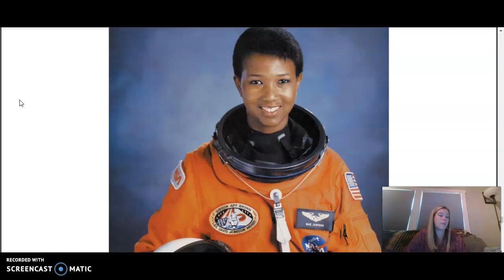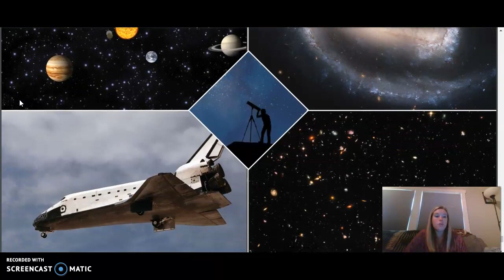3rd Grade CKLA ELA - Unit 7 Lesson 16 Astronomy: Our Solar System and Beyond:Mae Jemison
3rd Grade CKLA ELA - Unit 7 Lesson 16 Astronomy: Our Solar System and Beyond:Mae Jemison